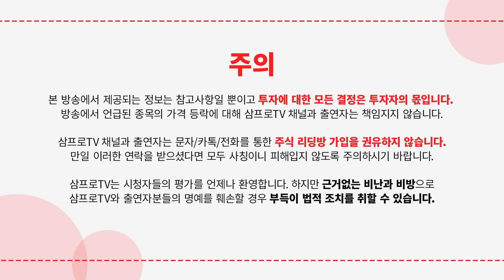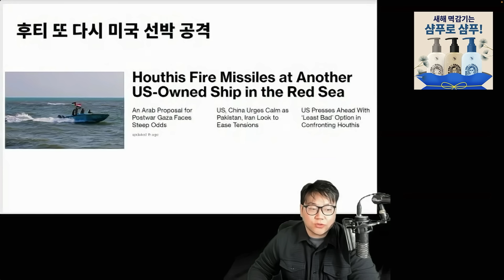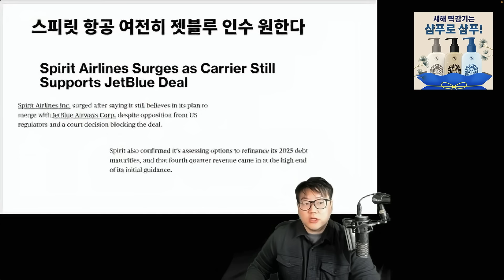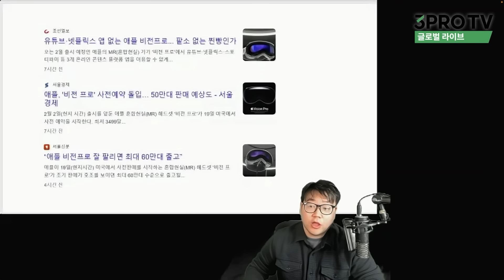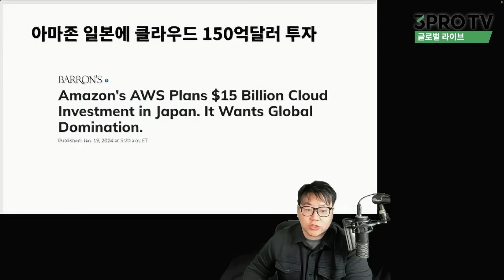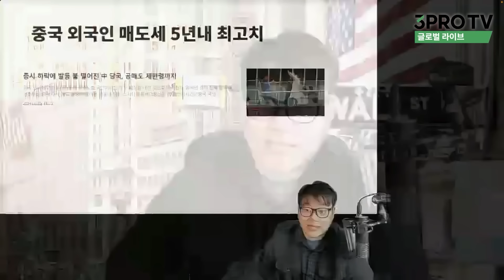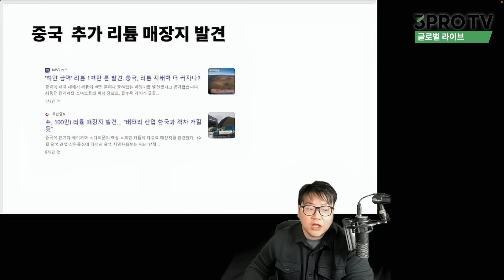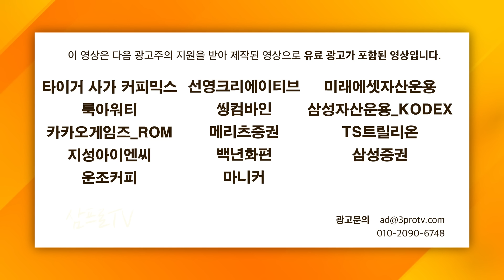비트코인, 최악의 악재 터졌다? f.유튜버 유사남 [글로벌 개장시황]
■  삼프로TV 콘텐츠 관련 문의